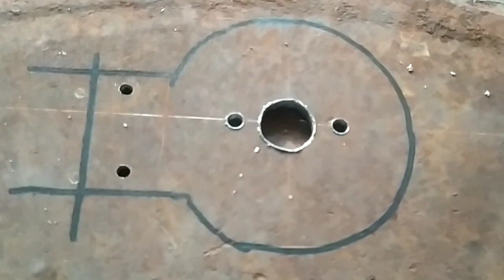Купили новый мотоцикл // восстановления мертвеца //Ява 350 #1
Всем привет!!
У нас новый мотоцикл- это Ява...